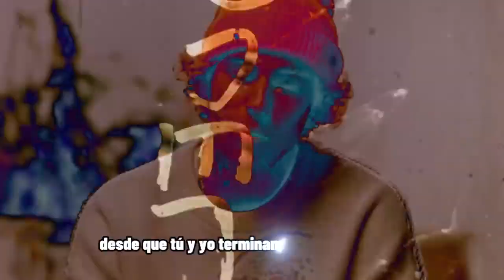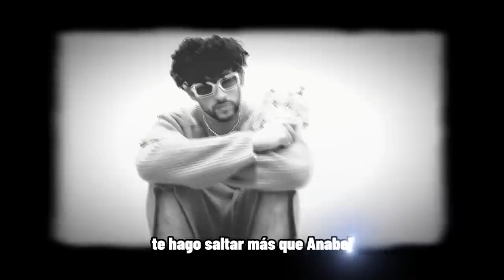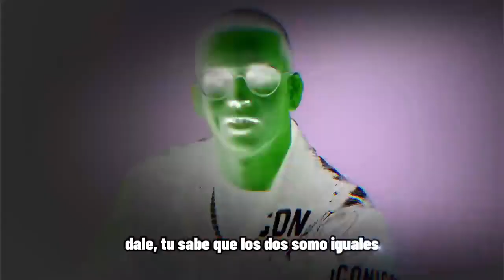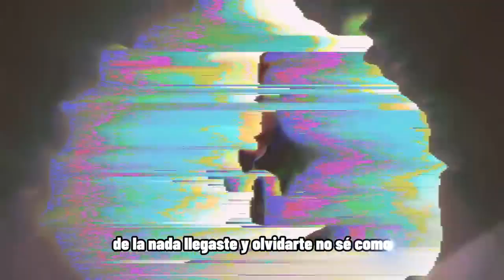NostalgIA Justin Bieber Bad Bunny Daddy Yankee Tema Oficial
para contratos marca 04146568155